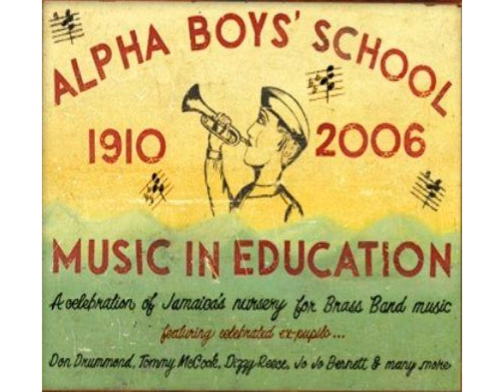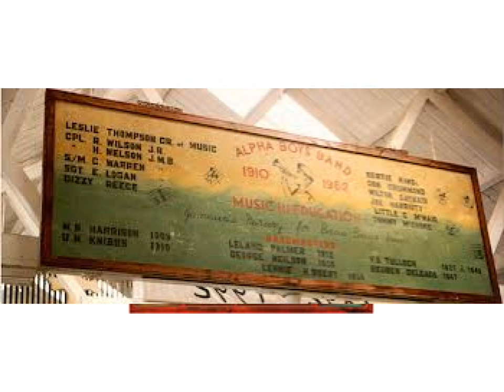The Nun Who Nutured Reggae BBC Radio 4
Jonathon Charles tells the story of Sister Mary Ignatius Davies, who ran the music programme at a school for wayward boys in Jamaica for 64 years until her death in 2003. She is credited with nurturing the talents of many of the key players in Jamaican reggae when the industry took off in the 1960s and 70s.  This was first broadcast november 2007.

Order The Benevolence of Sister Mary Ignatius album from The Lee Thompson Ska Orchestra